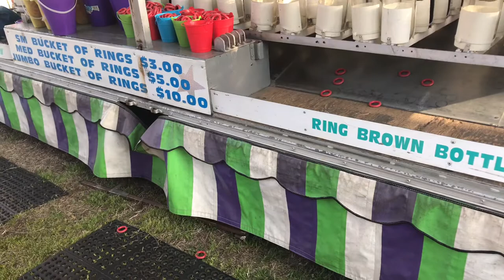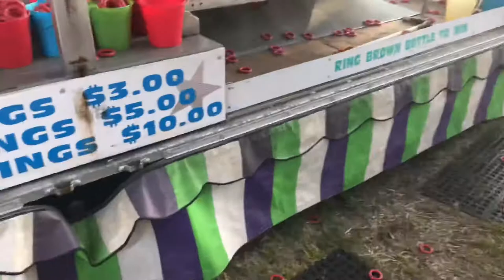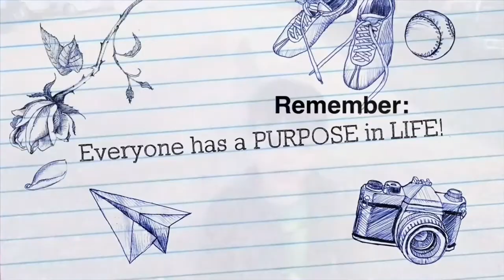Carnival fun (I can’t believe my 4 year old love extreme rides)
4.22.18
Carnival Season is here. When the weather starts warming up, that means it’s the time to have more fun. This is the 1st Local Carnival and kids had so much fun. I just can’t believe that my 4-year old loves all the rides especially the extreme ones. This is the first year also that he can ride to most rides due to height so he is really stoked.
Watched which ride was the most fun!